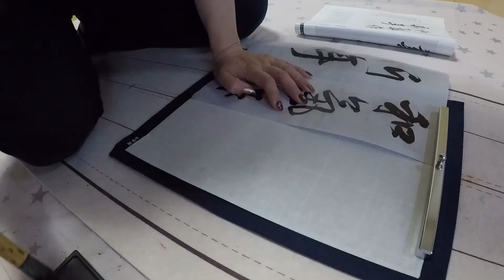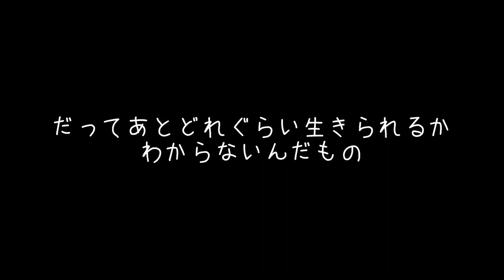【50代vlog/書初め】毎年恒例/今年のテーマを書いてみた